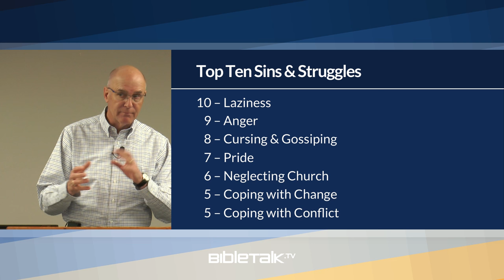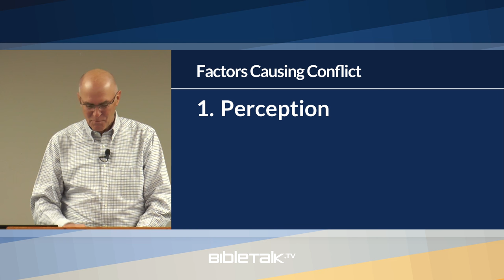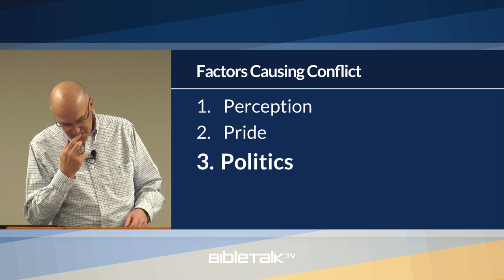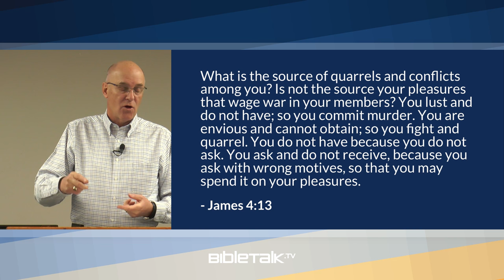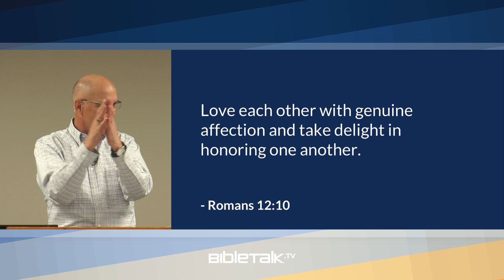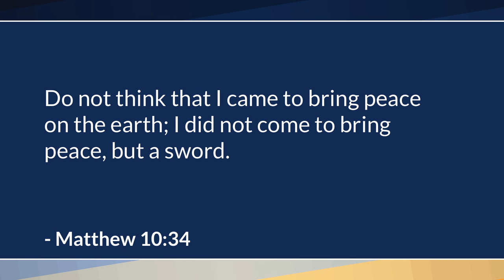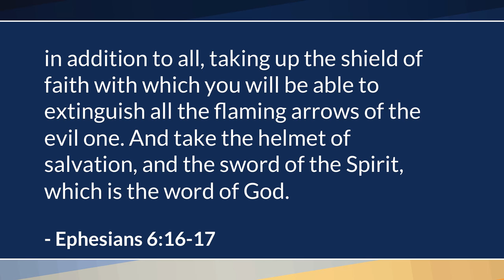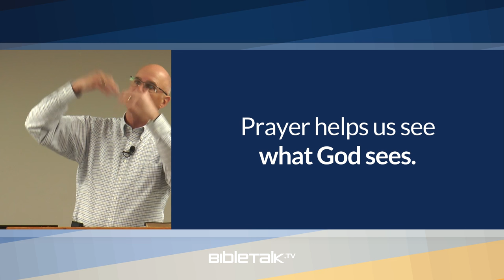#5 - Coping with Conflict – Mike Mazzalongo | BibleTalk.tv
Tied at #5 with Coping with Change is another coping struggle - coping with conflict. This lesson will attempt to define conflict and offer strategies to help decrease the instances of conflict in our everyday lives.